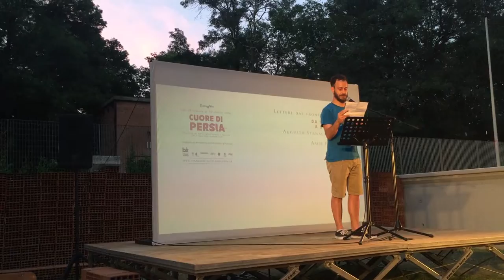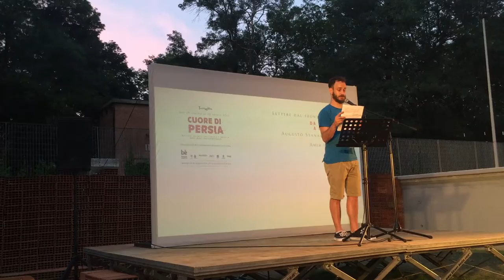Cuore di Persia - Lettere dal fronte interno - 6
"Lettere dal fronte interno" al festival Cuore di Persia. Stasera "da studente a studente": Augusto Stancampiano legge la lettera di Amir Hosseini. Bologna, 4 luglio 2016